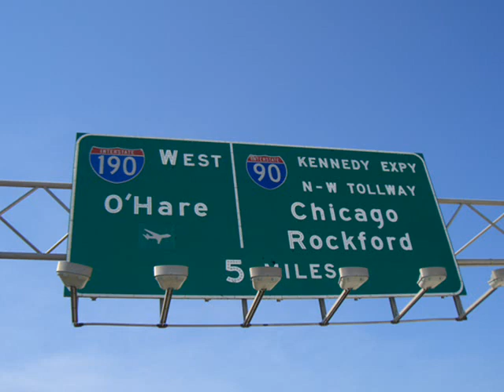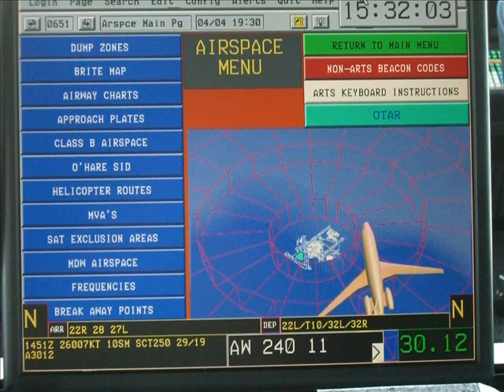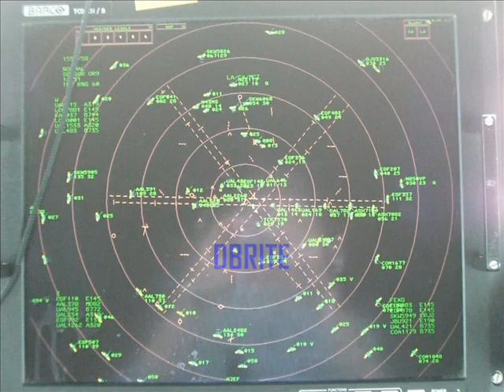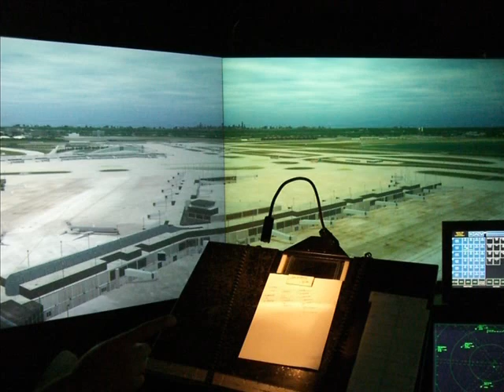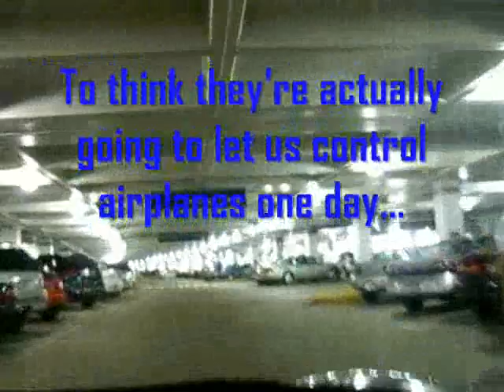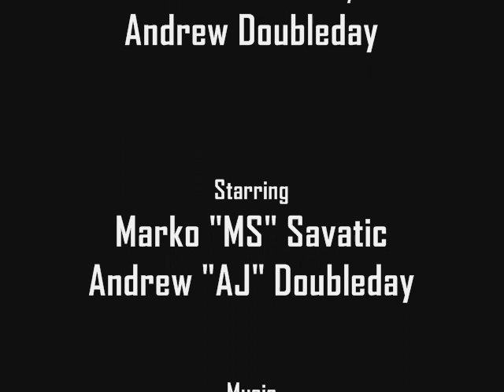O'Hare Tower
O'Hare Tower visit on July 17th, 2008.

Plan WEIRD configuration. Arrivals 22R/28/27L (trip runway), Departures 22L, 32L, 32L@T10 intersection (free roll runway), 32R (overflow).